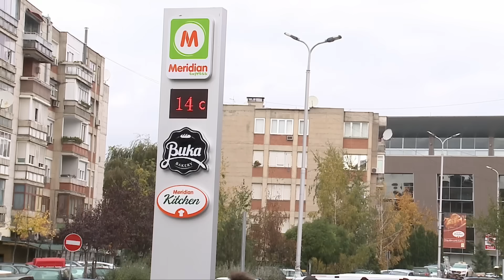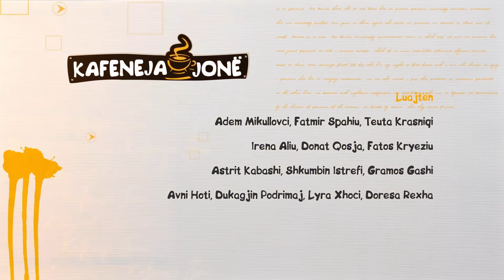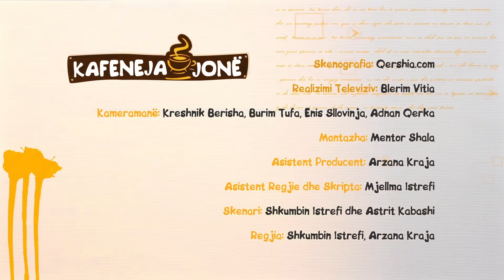Kafeneja Jone Epizodi 343